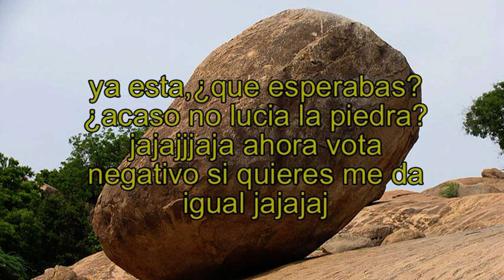Lucia la piedra desnuda